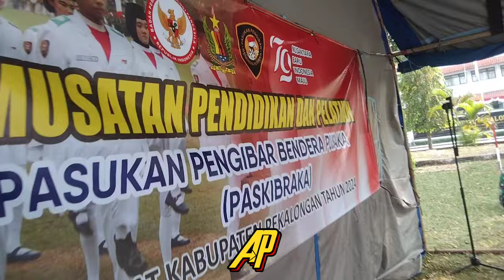PEMBUKAAN PELATIHAN CALON PASKIBRAKA KAB.PEKALONGAN TH 2024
UPACARA PEMBUKAAN PEMUSATAN PELATIHAN BAGI CALON PASKIBRAKA KAB.PEKALONGAN TH 2024